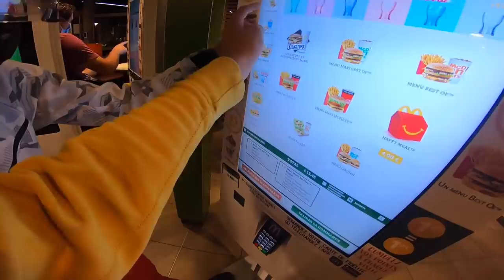PAIKA BIKE - MA MOTO NE DÉMARRE PLUS... 😕